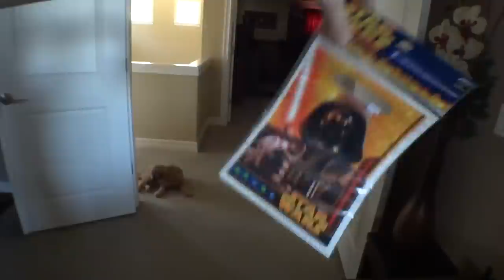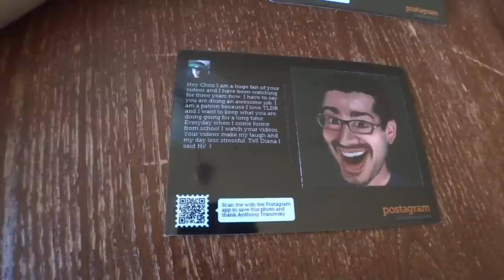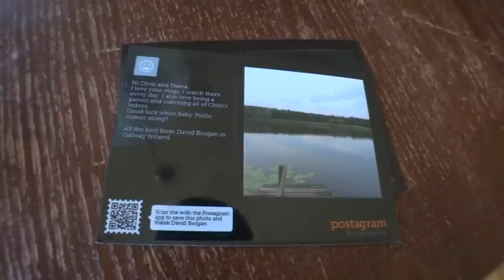Pirillo Vlog 807 - Guardians of the Geeky Galaxy